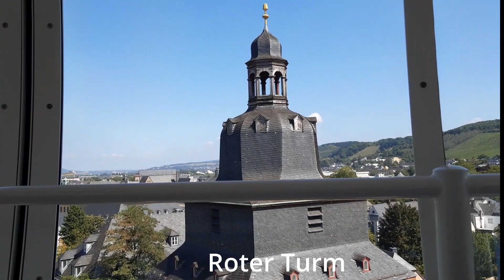Mit dem City Skyliner 2019 über Trier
2019 ging es mit dem City Skyliner 70 Meter über Trier.In diesem Jahr kehrt er nun zurück und ermöglicht vom 14 Oktober - 23 Dezember wieder einen Ausblick über die Dächer von Trier . Schade das der Standort wieder auf dem Parkplatz neben dem Roten Turm sein wird.Auf dem dem Hauptmarkt wäre wohl für viele interessanter gewesen . Fahrkosten . Erwachsene : 9€ , Kinder 4-10Jahre : 5€